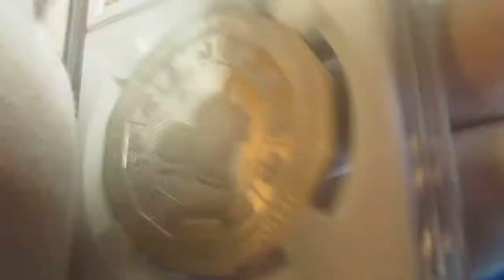Kazakhstan 2015 Year Of Goat NGC PF70 1 oz .925 Silver 500T Silver Perfect POP 1 w/COA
Features
Country Kazakhstan
Year 2015
FaceValue / Denomination   500 Tenge

Metal Silver (.925)
Shape Dodecahedron (12 sided)
NGC Grade
NGC Population/Census
Other: PF 70
 1, this is the only coin ever graded of its type, and the highest ever graded, with the highest grade possible
Original Certificate of Authenticity